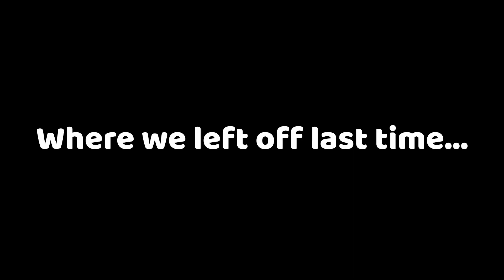BOYFRIEND TAG (PART 2)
Back with the shenanigans again for PART 2! I hope that y’all enjoyed. These were such fun videos to film. We’re definitely going to be doing more together in the future, so look out for those! In the meantime, you can keep up with all of us on Insta: